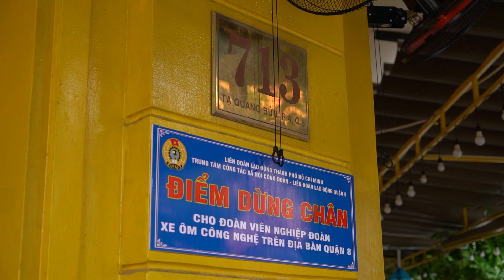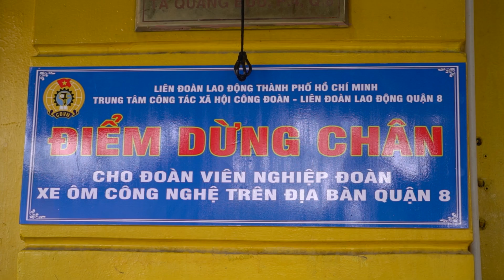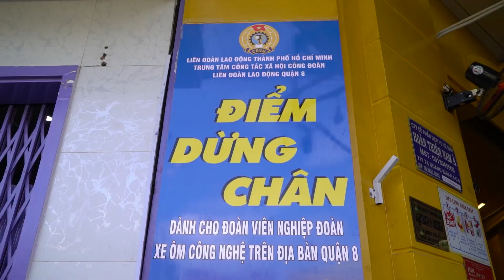THÊM “ĐIỂM DỪNG CHÂN” CHO ĐOÀN VIÊN NGHIỆP ĐOÀN XE ÔM, CÔNG NGHỆ TẠI QUẬN 8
Vừa qua, Trung tâm Công tác xã hội Công đoàn Thành phố Hồ Chí Minh đã phối hợp với LĐLĐ quận 8 ra mắt mô hình “Điểm dừng chân” cho đoàn viên nghiệp đoàn xe ôm, xe công nghệ tại địa chỉ số 713 Tạ Quang Bửu, Phường 4, Quận 8.

Đến tham dự lễ ra mắt có đồng chí Nguyễn Thành Đô - Ủy viên Ban Thường vụ, Trưởng Ban Chính sách Pháp luật LĐLĐ Thành phố, đồng chí Nguyễn Trọng Tính - Giám đốc Trung tâm Công tác Xã hội Công đoàn Thành phố Hồ Chí Minh, cùng với hơn 50 đoàn viên nghiệp đoàn xe ôm, xe công nghệ trên địa bàn Quận.